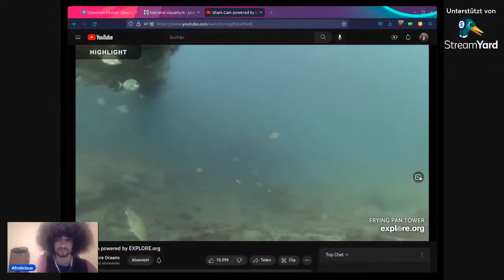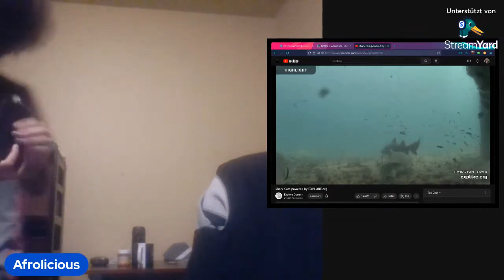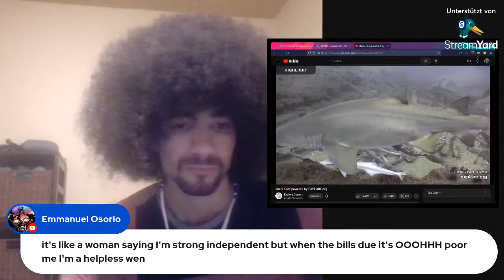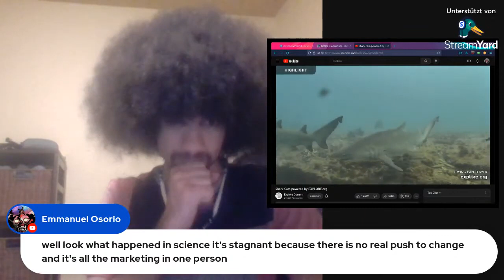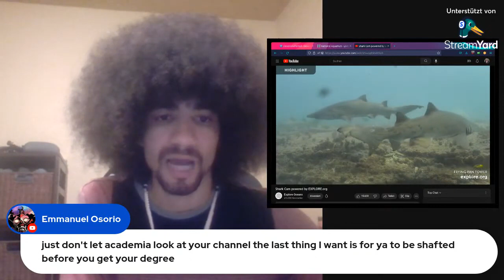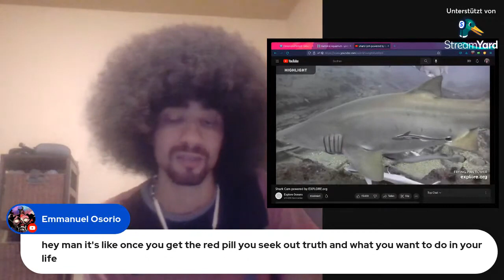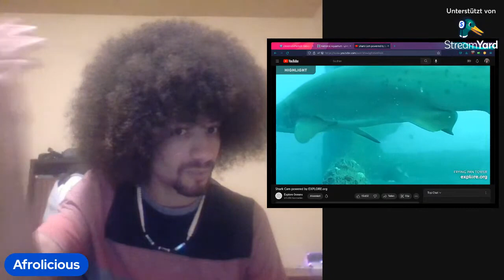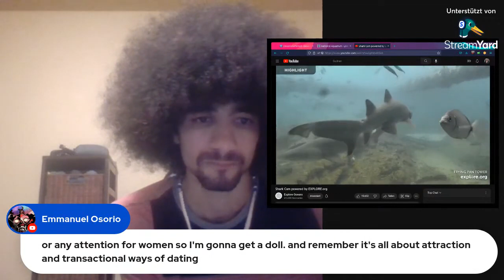A Kritik through History - Devonian Doldrums [REUP]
This evening I'll be tackling shapeshifting fish & one of the most dynamic periods in Earth's history. Enjoy.